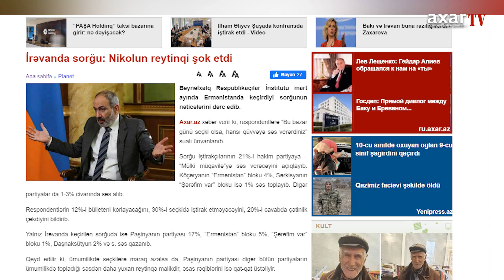İrəvanda sorğu: Nikolun reytinqi şok etdi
Beynəlxalq Respublikaçılar İnstitutu mart ayında Ermənistanda keçirdiyi sorğunun nəticələrini dərc edib.